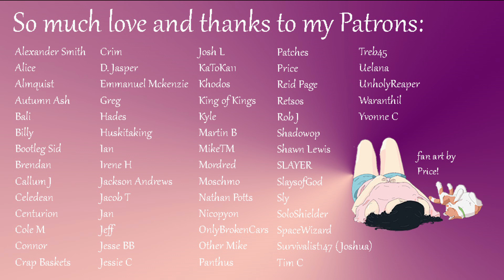Myth-Alignment: Finding a Gray Hair [F4A][audio][roleplay]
A gray hair? Don’t sweat it, sweetness…

As a reminder, I'm doing these Myth-Alignments (short, comforting audios) as a little series once a week. They don’t go in any particular order, so enjoy them however you like. I hope this helps you feel better, no matter what you're going through!

There are perks: You can join my Discord server and chat with me in regular VC hangouts, help me figure out what stories to tell next, get early access to my audios, and other fun stuff.

I’m also on Twitter! I tweet music and cat pics and random thoughts, so if that interests you...

The amazing nymph art throughout most of the video was made by the great matsuo95.

The awesome art in the credits was made by my patron Price. Thank you so much!!!